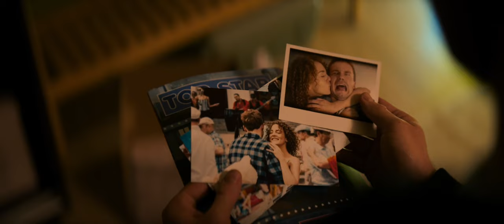Премьера! Фильм «Лёд 3» с Александром Петровым | Смотреть на Kartina.TV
ОПИСАНИЕ: Надя выросла и стала фигуристкой. Она мечтает о «Кубке Льда», как когда-то мечтала ее мама. Горин возражает против спортивной карьеры дочери — он оберегает ее от любых трудностей и его можно понять: он потерял слишком много. На тайной тренировке Надя знакомится с молодым и дерзким хоккеистом из Москвы, и между ними вспыхивает первая любовь. Отец не верит в искренность чувств юноши и разлучает пару.

Но препятствия только укрепляют настоящую любовь, а когда любишь — самый сказочный финал может стать реальностью.